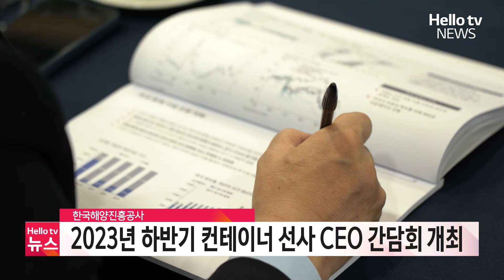한국해양진흥공사, 2023년 하반기 컨테이너 선사 CEO 간담회 개최ㅣ#헬로tv뉴스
한국해양진흥공사가 컨테이너 해운 산업 경쟁력을 강화하고 주요 현안을 공유하는 자리를 마련했습니다.
📌 카카오톡 ID : 헬로tv뉴스